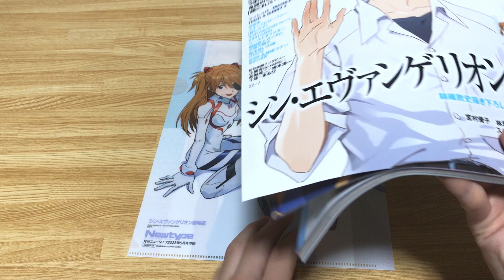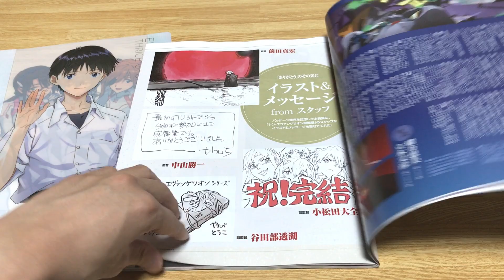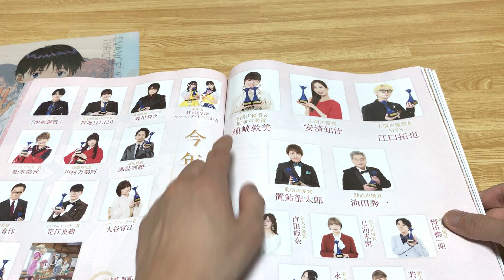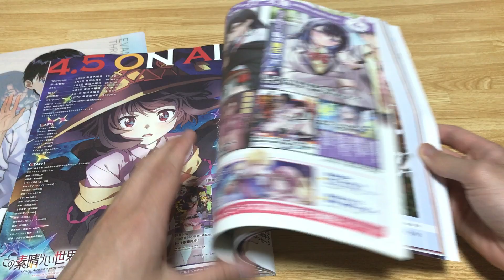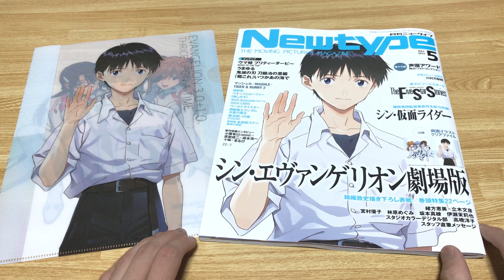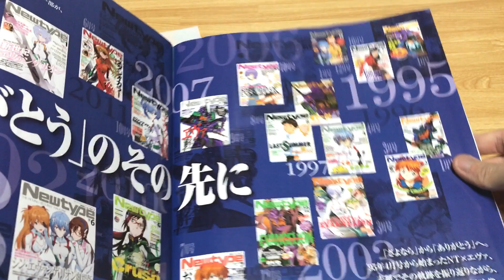シンジくんカッコよすぎる！推しには堪らん！Newtype5月号はまさかのシン・エヴァ表紙！ここだけのインタビューや特典クリアファイルも付いてくる！シン・仮面ライダーについてもいろいろ載ってるじゃん！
すまねぇ
気がついたらNewtype6月出てましたわ
それも推しの子表紙で！

というか動画撮ったのこれいつだ！！？

Amazonでギリギリ高くなって売ってました
（Amazon販売ではない